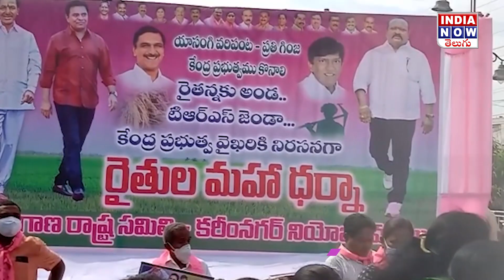నిన్న బీజేపీ.. ఇవాళ తెరాస.. ఏందీ డ్రామా? | BJP vs TRS Protests | India Now Telugu